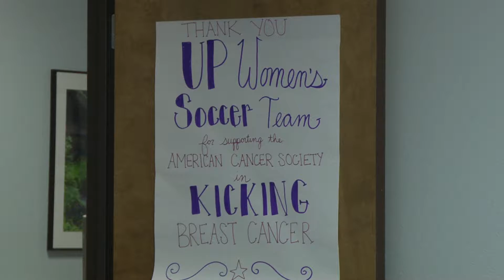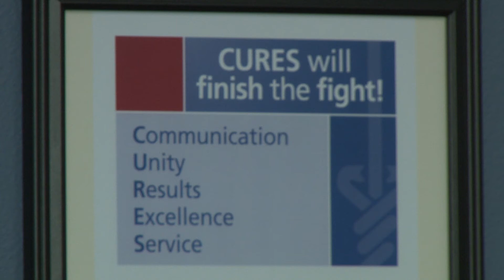Jess Kennedy Discusses UP Women's Soccer Community Service Project